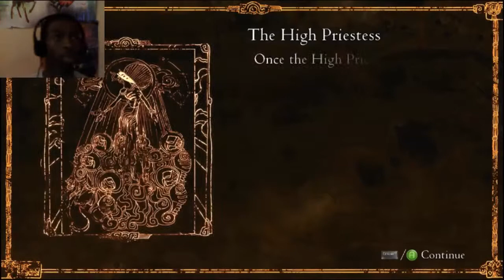Parkour Boss Fails | Outland | Part 5